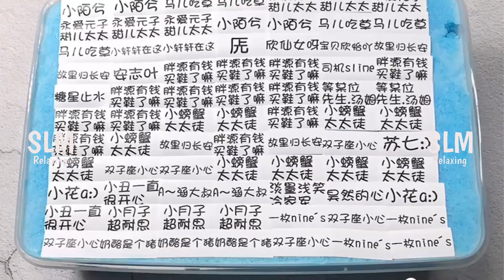Satisfying Slime & Relaxing Slime Videos # 560